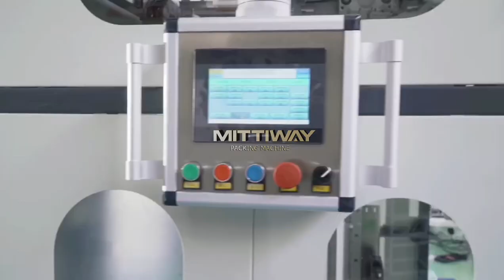Automatic bag in Large plastic drum inserter machine bag in box inserting machine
This is the automatic bag in Large plastic drum inserter machine